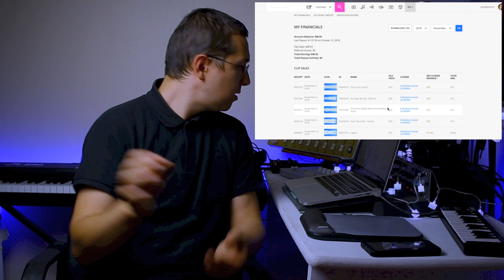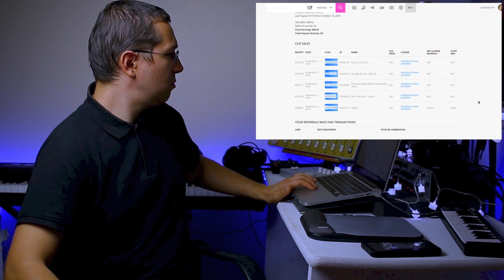My Experience so far with Pond5 Music Licensing Platform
I continue to share my experience with music-licensing platforms and today is Pond5 .
As a music composer i just have along the years so much composition that i am having difficulty to find a purpose , a reason / utility.
That’s why I started to upload them on different multi-media licensing platforms.
Here I want to share my experience with you so that you can have a realistic and a better understanding from my point of view of course of how this platform is working and what can you get - expect from his part.

Background-music used AmIinTexas?

AmIinTexas? , backgroundmusic , stockmusic , instrumental productionmusic , available also in 30second , 60secons , loops , stems , edits /
Here’s my christmasmusic portofolio

Music portfolio for musiclicense